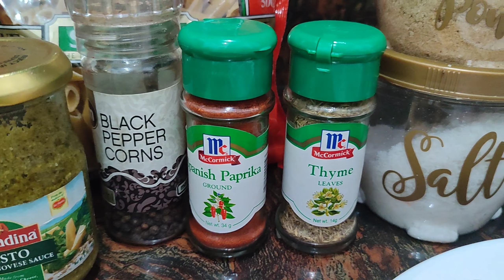HOW TO MAKE TOMATO PESTO PASTA with BLACKENED CHICKEN TENDERS | Vlog 15